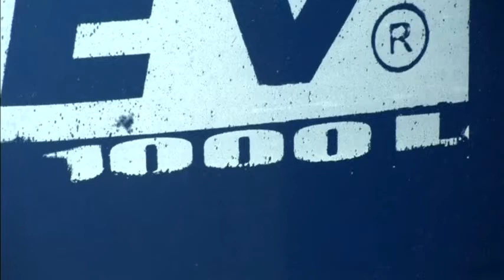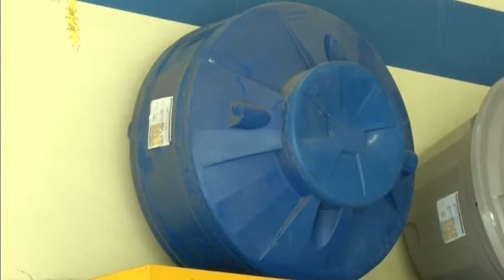4018 BRAZIL-DROUGHT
4018 BRAZIL-DROUGHT